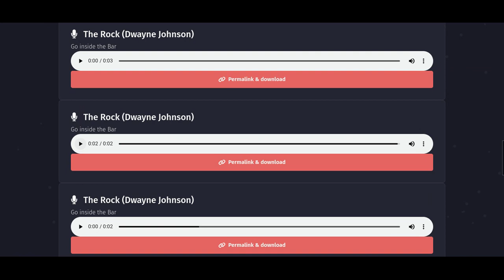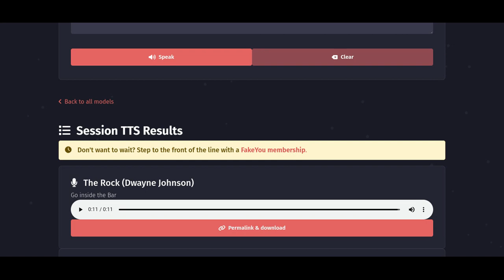FakeYou: The Rock (Dwayne Johnson) having a stroke for saying go inside the bar (Part 8)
Enjoy the 8th video.